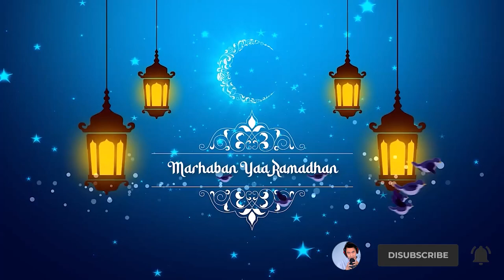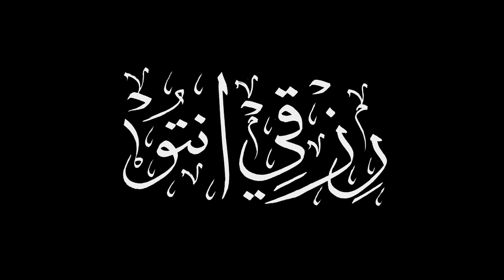Jin yang Shalih, Mengamalkan Ketaatan | SAHUR HARI KE 25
Buat kamu yang mau gabung atau mau berbagi cerita di Podcast Online Bareng Risky boleh langsung Whatsapp di no 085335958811 (Whatsapp Only) aku tunggu !!!